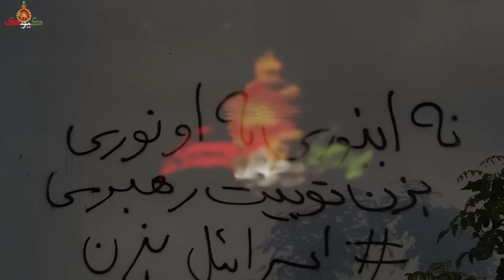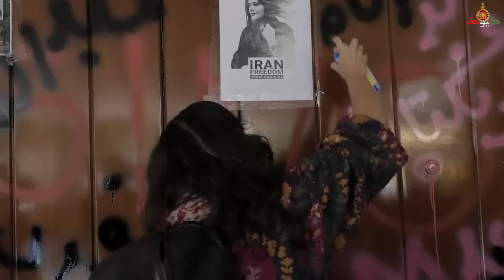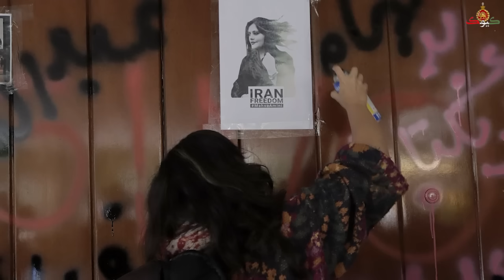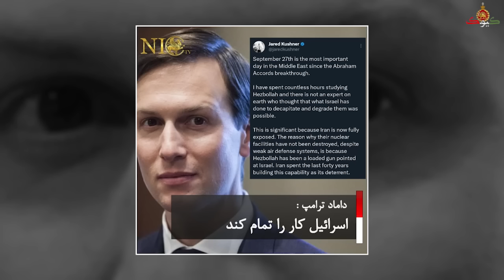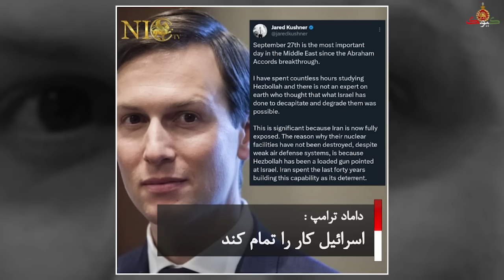گوشمالی مردم به مشاور بیت رهبری با چوب و تسمه!!!